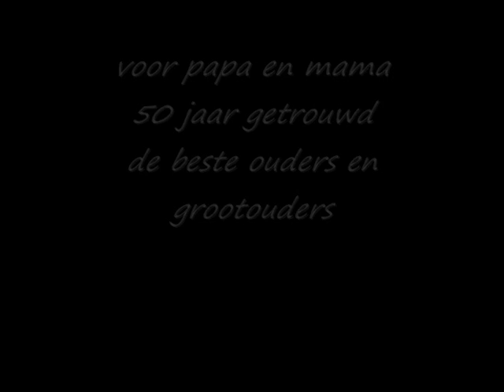50yrs weddinganiversary my parents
the best folks in the world who still hold hands and love each other like when they met almost 60urs ago on jan 16th 2010 we will have a very big party to honour them and celebrate their 50th weddingday
wow what an example